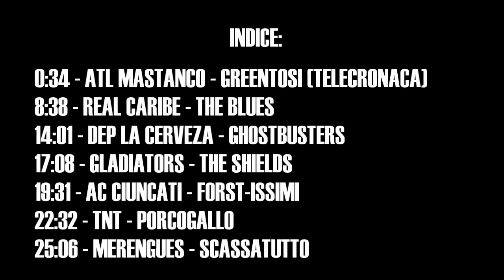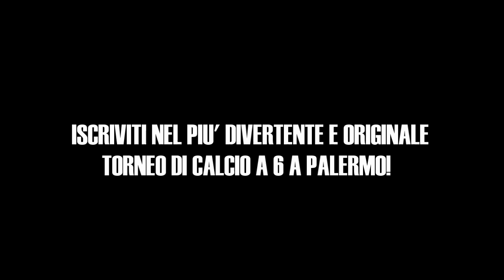Serie B1 Interschool - Apertura 2014/2015 - Gli Highlights della 6°Giornata